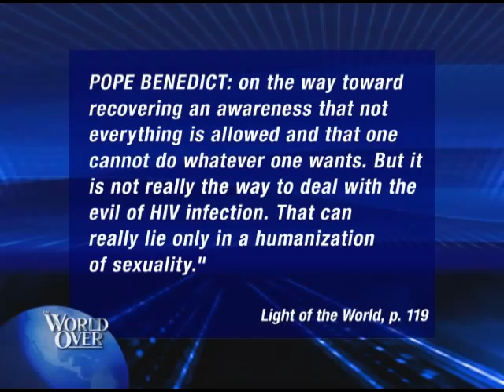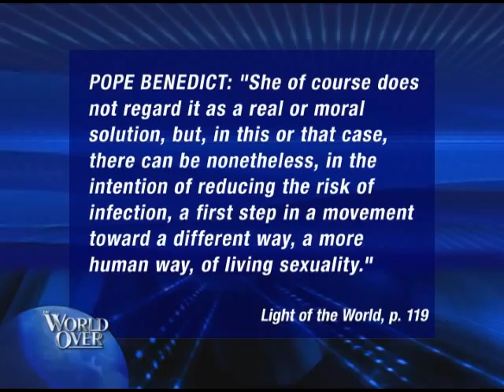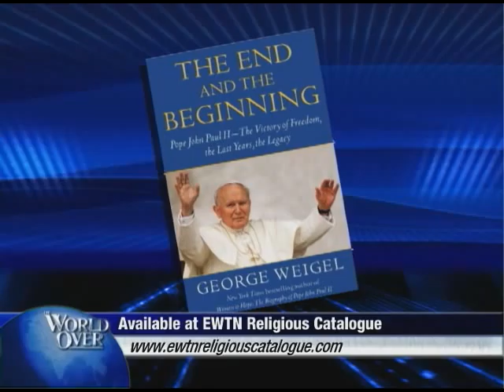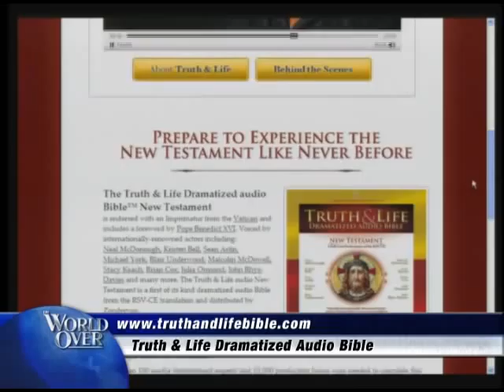World Over - Media misinterpretation of Benedict - Raymond Arroyo w George Weigell - 11-25-2010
EWTN Global Catholic Television Network: World Over - Raymond Arroyo - George Weigel, Carl Amari and Stacy Keach - The media's misinterpretation of Pope Benedict XVI's recent statements